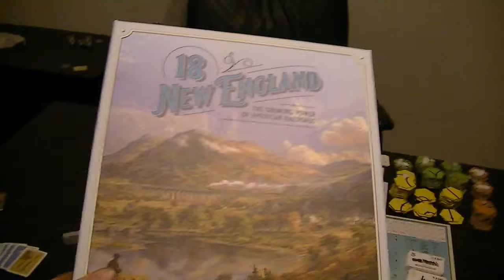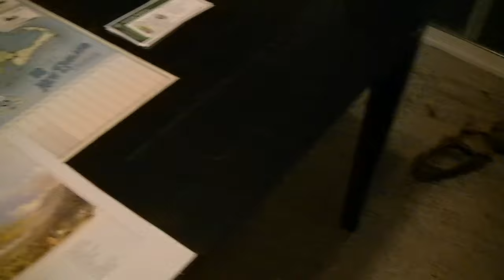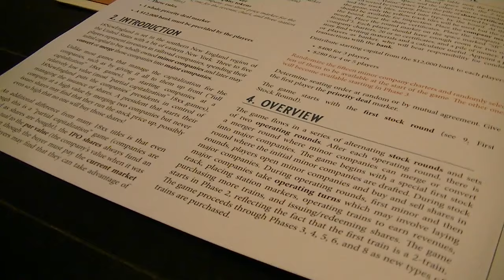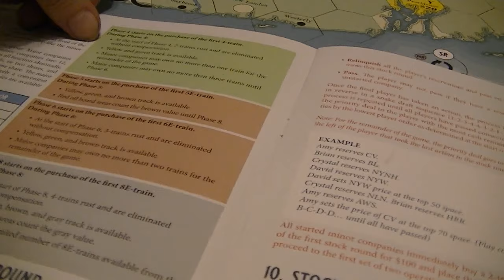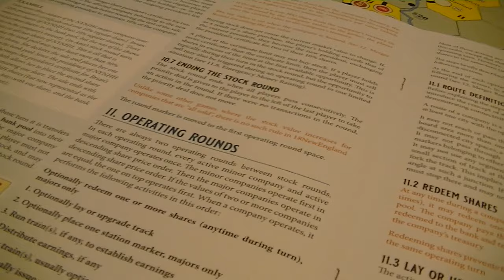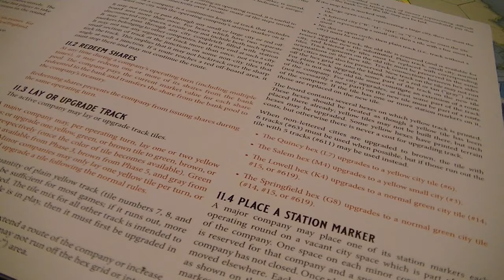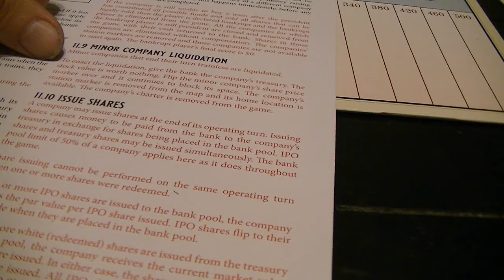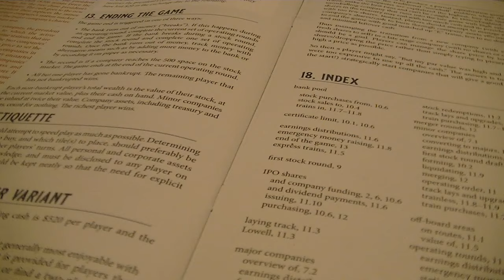18 New England intro